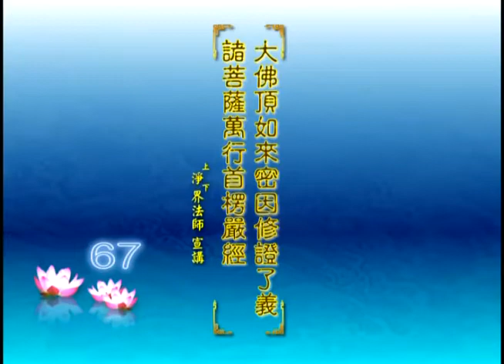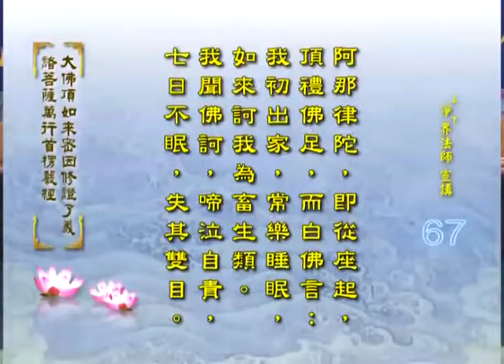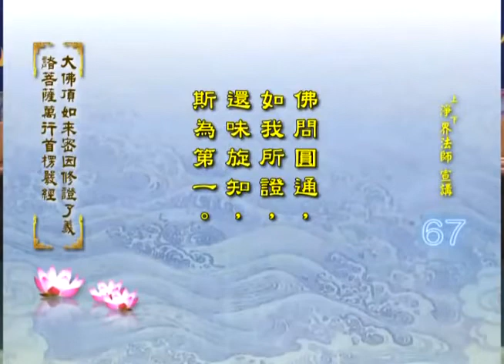第67 首楞严二十五圆通 迦叶观法尘 7阿那律观眼根 8盘陀观鼻根 9憍梵观舌根